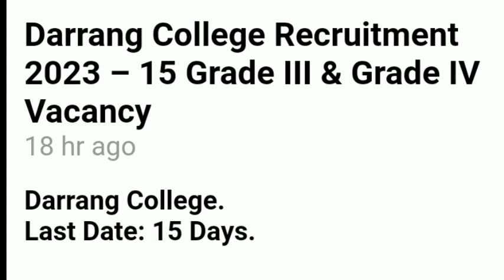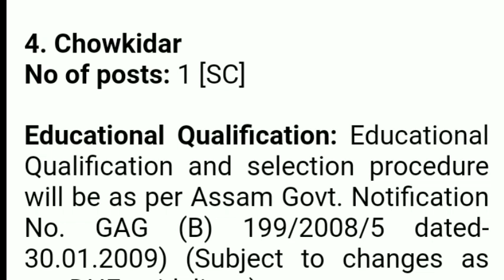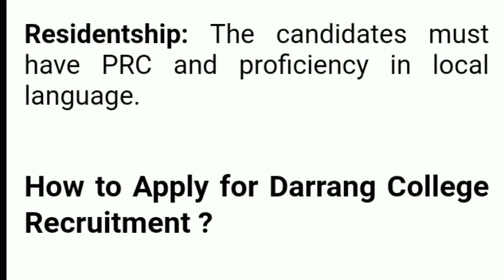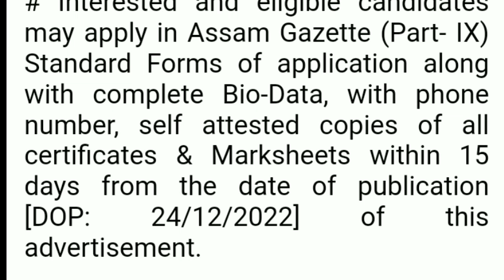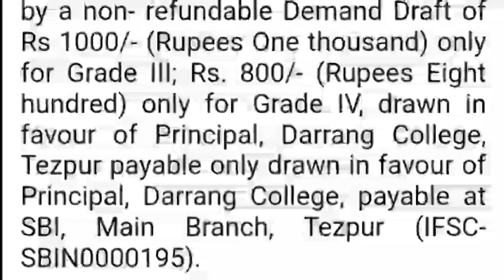Darrang College Recruitment 2023 || Grade 3 & 4 Vacancy out || How to apply || News Light 24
Darrang College Recruitment 2023 || Grade 3 and 4 Vacancy notification out || How  to apply for Darrang College  || Apply kaise kare || Form kaise bhare